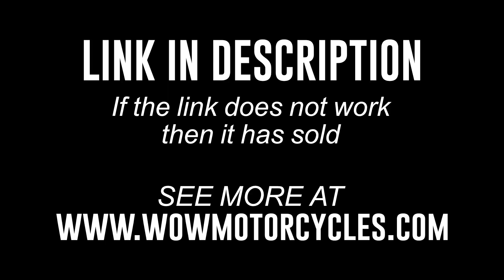2014 Honda® CTX700 CTX 700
2014 Honda® CTX700 CTX 700